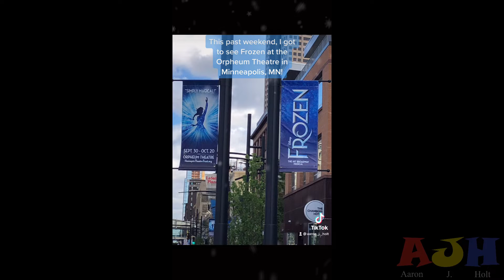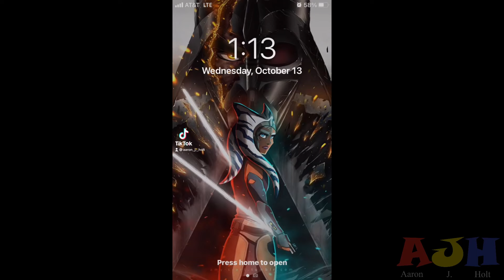Aaron J. Holt TikTok Compilation Part 12 🎞️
In addition to uploading my TikToks, I will also be making compilations of them as well. Each compilation will consist of 25 TikToks. These are the next 25 that I made. No profit was made in the making of this video and it is for nonprofit entertainment only. Enjoy!
Ending Music: “Drums & Bass” by Andrew Huang